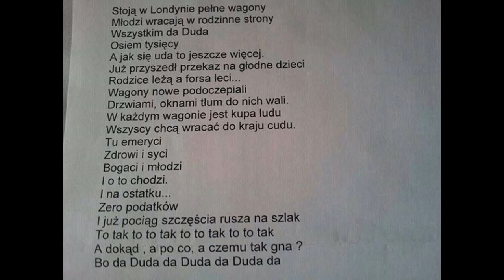Najlepsze memy o Andrzeju Dudzie